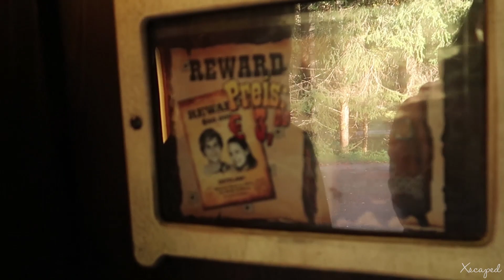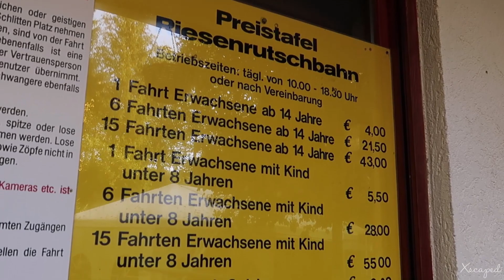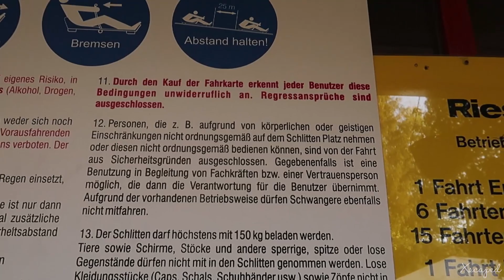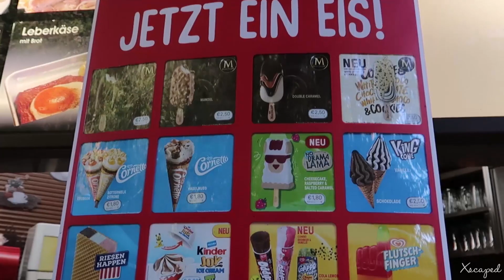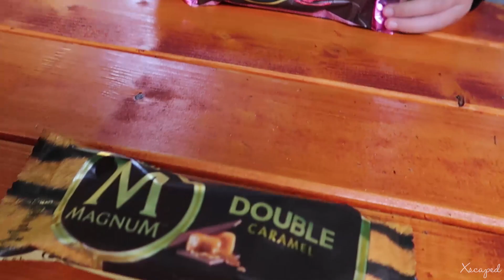Riesenrutschbahn Poppeltal Onride | Erlebnispark mit Riesenrutsche im Schwarzwald | Xscaped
Wir sind die Riesenrutschbahn Poppeltal gefahren. Das ist eine Sommerrodelbahn im Schwarzwald. Nahe der Riesenrutsche ist auch ein Erlebnispark mit kleinen Attraktionen, die ihr im Video sehen könnt. Die Rutsche findet ihr an der Adresse Poppeltal in 75337 Enzklösterle. Die Öffnungszeiten sind täglich von 10 bis 18.30 Uhr, montags und bei Regen ist zeitweilig geschlossen.